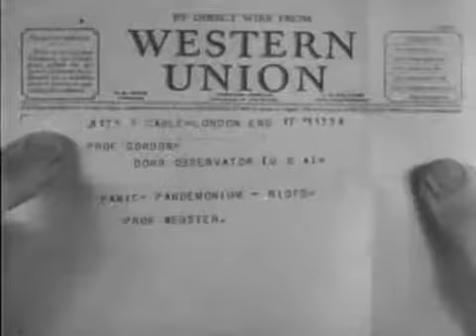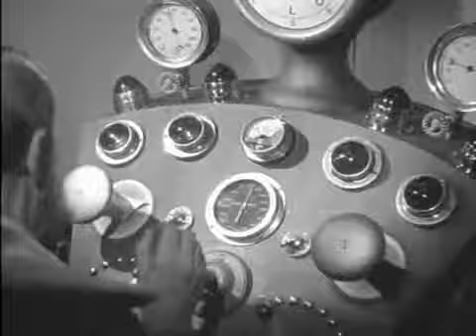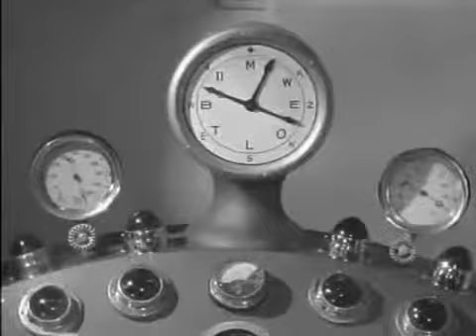Flash Gordon Ch01 The Planet of Peril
"The Planet of Peril"

    The planet Mongo is on a collision course with Earth. Dr. Alexis Zarkov takes off in a rocket ship to Mongo with Flash Gordon and Dale Arden as his assistants. They find that the planet is ruled by the cruel Emperor Ming, who lusts after Dale and sends Flash to fight in the arena. Ming's daughter, Princess Aura, tries to spare Flash's life.